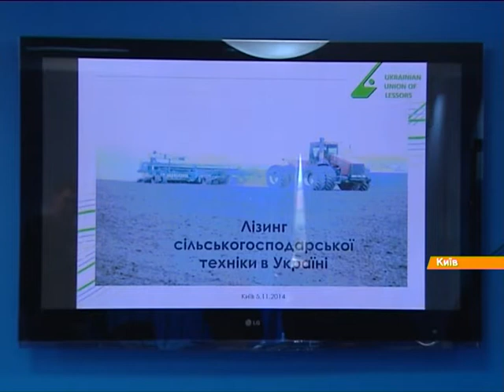Лизинг в опасности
Украинский агролизинг находится на грани кризиса из-за недостаточной защищенности прав кредиторов.

Український агролізінг знаходиться на межі кризи через недостатню захищеність прав кредиторів.